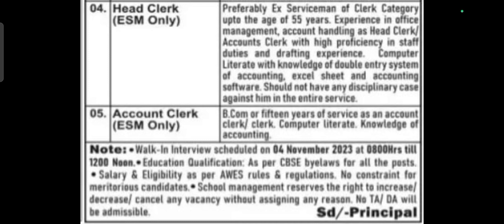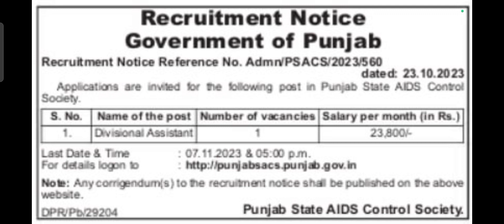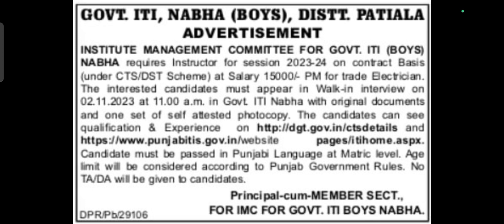Jobs in Punjab 2023 || Govt and private jobs in Punjab 2023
Punjab government jobs information👩‍🎓
Add your contacts to this group 🕴️🕴️🕴️

Welcome to Punjab Exams 247 And News Best Government Exams Preparation Channel.
 Prepare For Punjab Police, Punjab Police Constable, Punjab Police Sub-Inspector